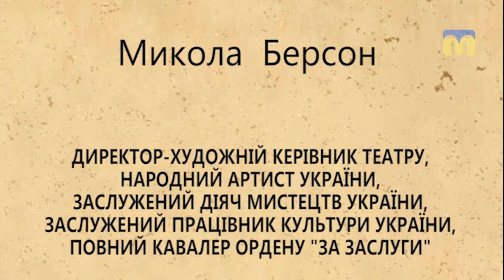Дев'ять вечорів. Балет - 24.11.2017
Вечір шостий.
Зазирнути за лаштунки Миколаївського академічного українського театру драми та музичної комедії запрошує програма “Дев’ять вечорів”.